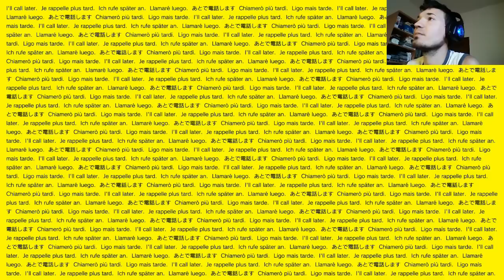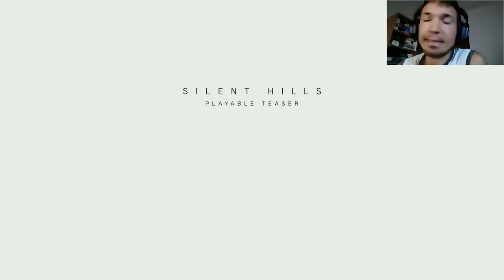Speciale 500 Iscritti: Soluzione P.T.+Facecam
Ciao ragazzuoli!
Ecco lo speciale per i 500 iscritti!
Ho pensato di fare anche una cosa utile e quindi farò vedere come completare il gioco P.T. ovvero la demo del prossimo Silent Hills!
Ditemi che ne pensate con un commento!